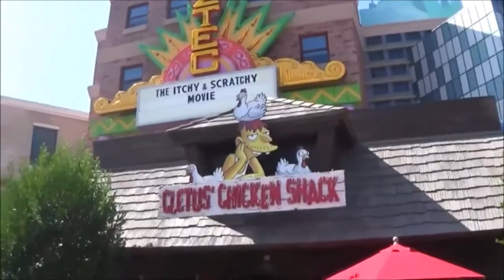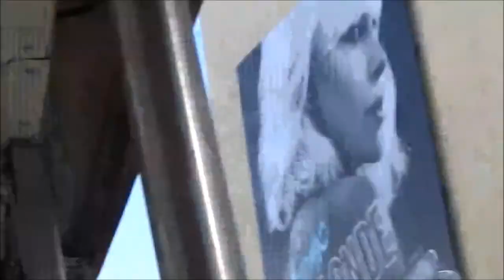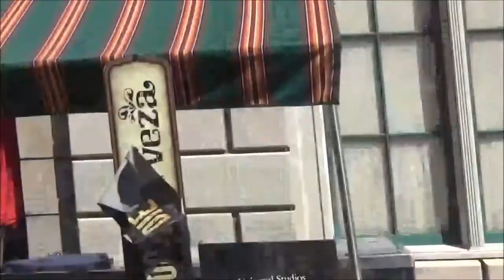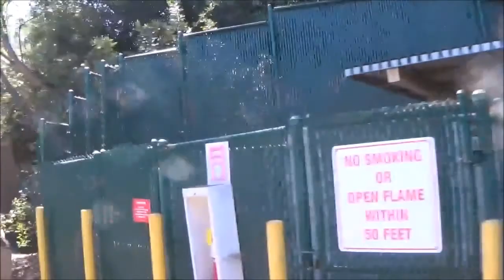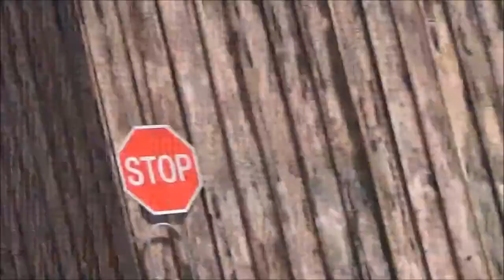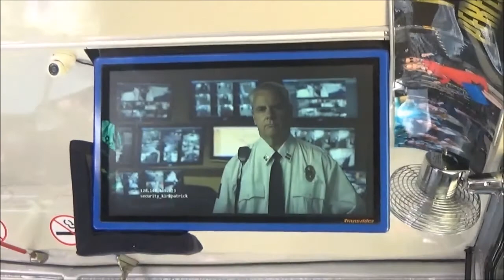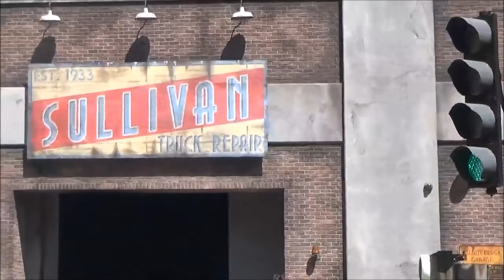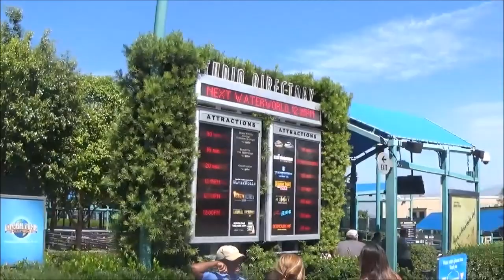Thrill Cam: Universal Studio Tour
Experience the complete Universal Studio Tour with three mini attractions included. Jaws, King Kong 360 3-D & Fast & Furious Supercharged with be given their own individual videos as well.